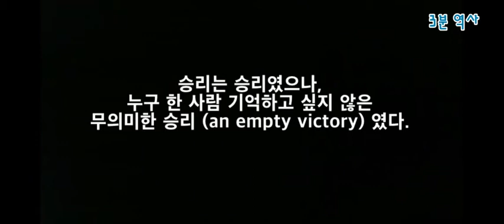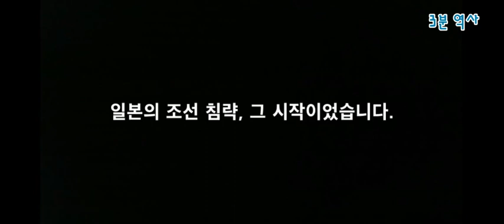[3분역사] 신미양요 당시 미국 군함에 타고 있던 한 일본인 이야기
[3분역사] 신미양요의 일본인

1871년 신미양요, 미군 군함에 함께 타고 있던 한 일본인 군사정보원
그로부터 4년 뒤, 일본은 운요호를 이끌고 조선의 바다로 들어온다.